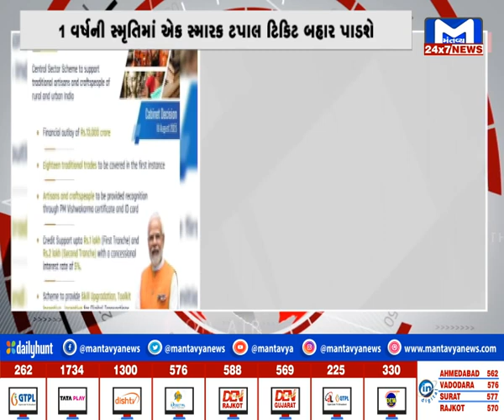INDIA @9 PM | 19/09/2024 | MantavyaNews